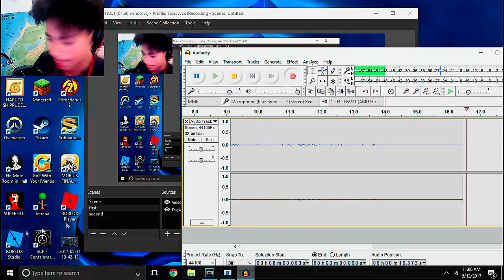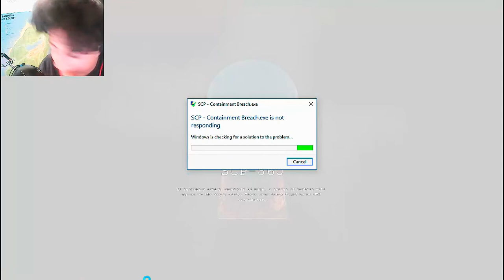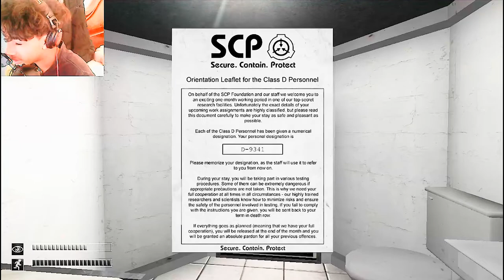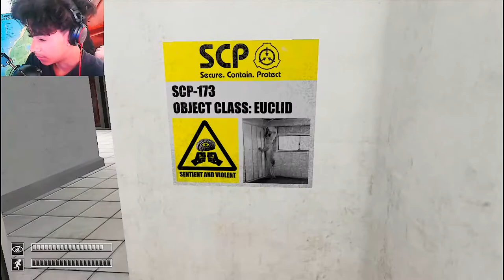SCP Containment Breach-FUCKING TEDDY BEAR [1]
This was a video i made with friends please like and subscibe